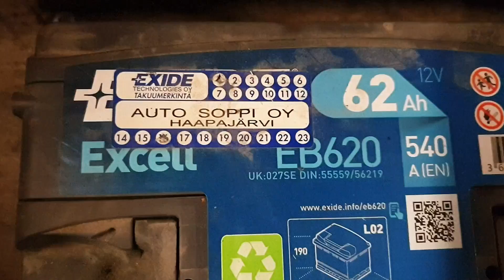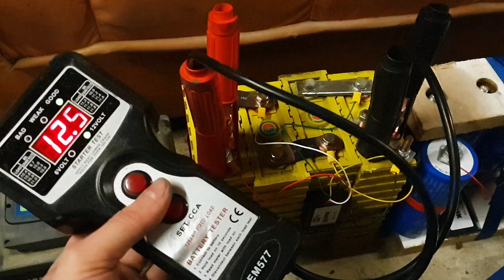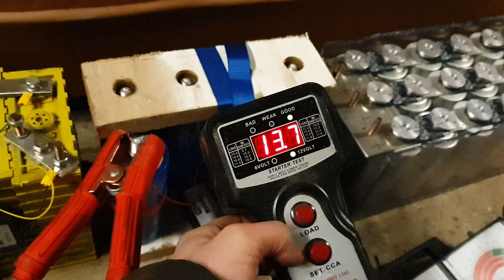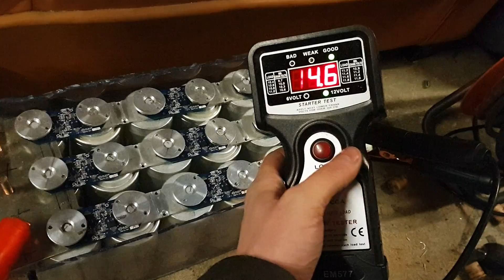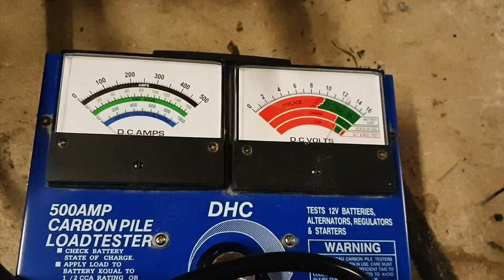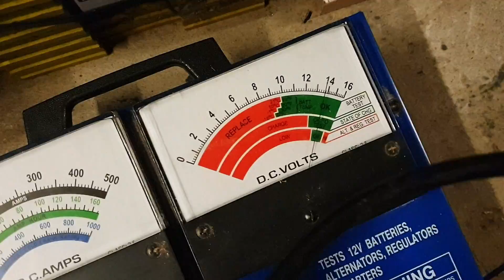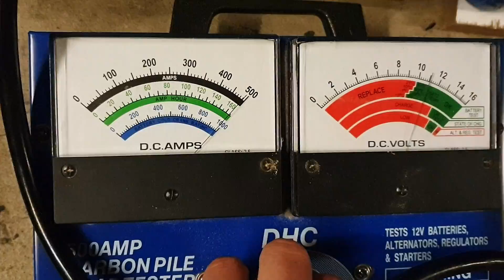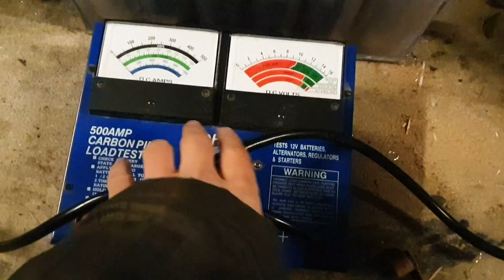Battery Test: Yinlong LTO Winston LiFePO4 Maxwell Capacitor Exide Lead Acid ENG Subs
Battery load test: yinlong lto, winston lifeypo4, maxwell capacitor, exide lead acid